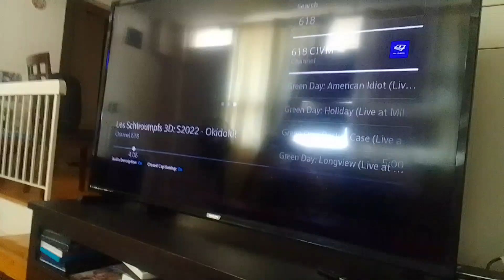25 gigamax rainbow Mr. winky clones lead cave worms mayor wertz blorgon away from door supernoobs